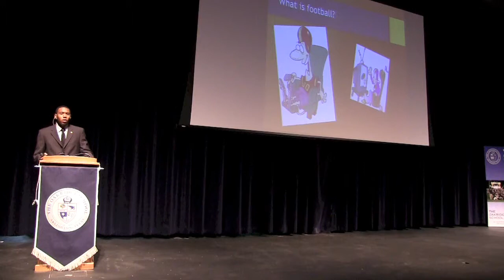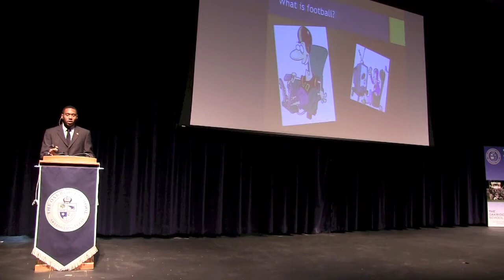Owls Speak Out - Brodrick Umblance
Oakridge senior Brodrick Umblance presents his Capstone speech on January 21, 2014.